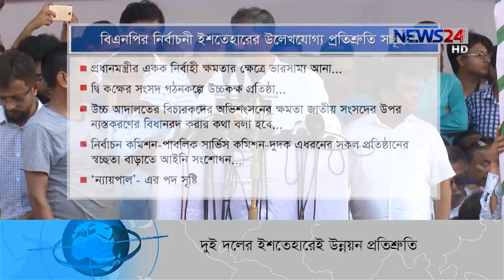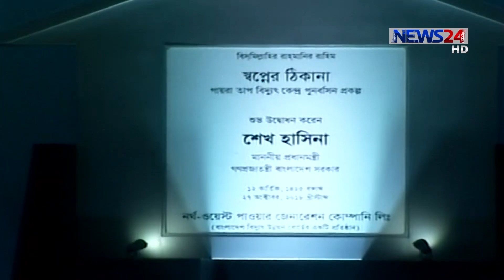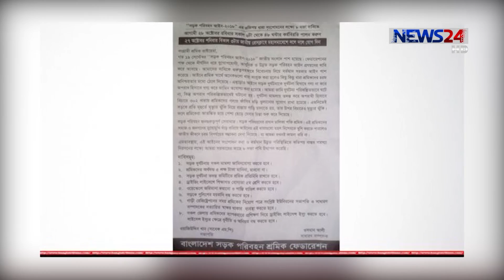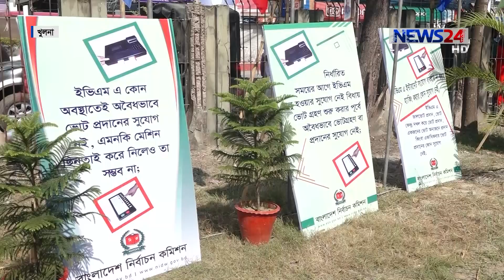NEWS24 সংবাদ at 1am News on 28th October, 2018 on News24